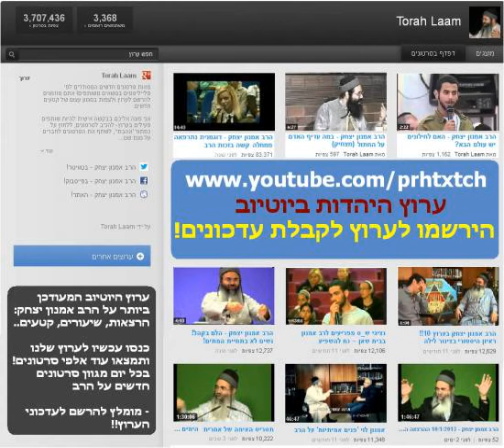הרב אמנון יצחק - איך יתכן שגיהנום זה לטובת האדם?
יהדות מצוות ועבירות - עבירות ועונשן
הרב אמנון יצחק - איך יתכן שגיהנם זה לטובת האדם